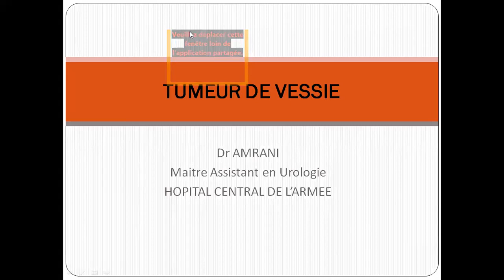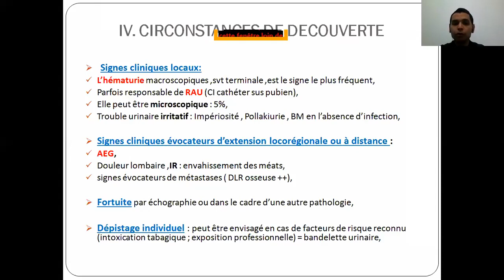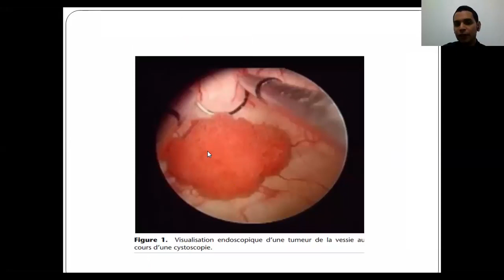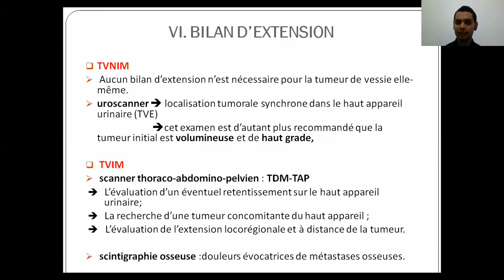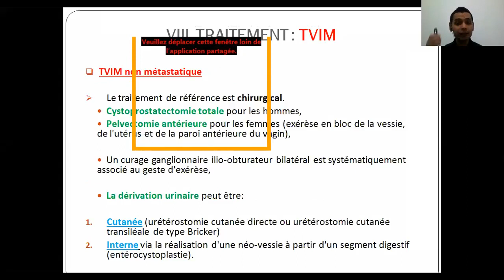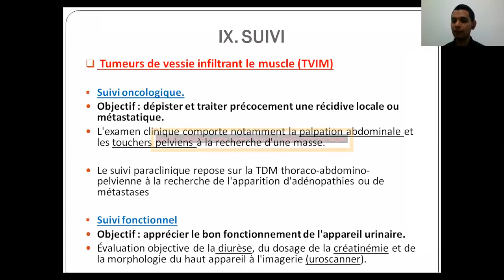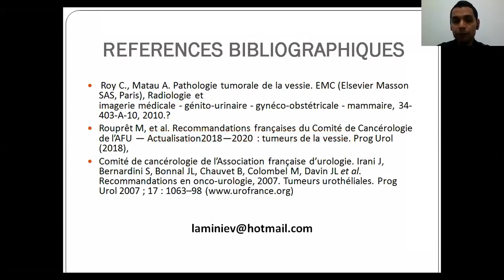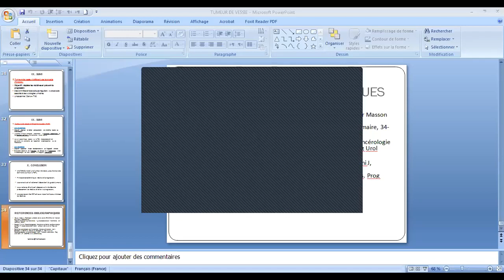Uro | 08. Tumeur de vessie (Dr Amrani)